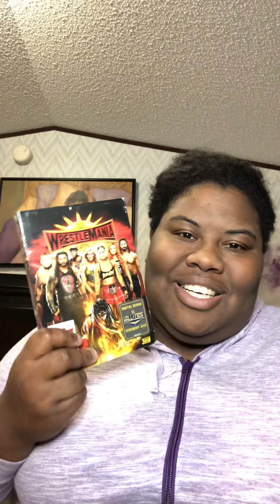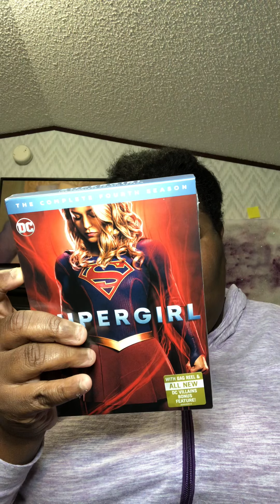Movies haul 2019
Movies
Aquaman
Supergirl fourth season